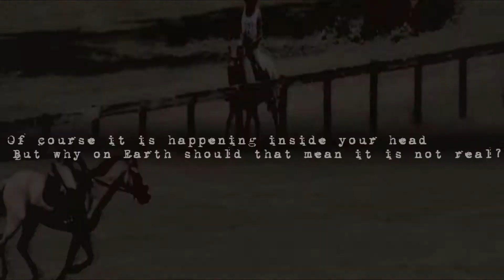[INS]ight on hum[ANITY]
[insanity]

I'd rather not really talk about it.
My medication has been off for months due to my needle phobia. We've tried getting blood from me but my arm tensed up so bad that I couldn't bend my fingers for a good hour. After that, we decided that it wasn't possible and that therapy would be the best option.
Since my medication has been off, my days have been getting odd. I can't remember shit and I can't concentration to save my life. My friends have noticed as well.

All the voices are mine save for the very last and the laugh. Those I actually lost where they came from =P One was a creepy clown and the other was a blogger.

And how many of ya'll caught the HP reference?!